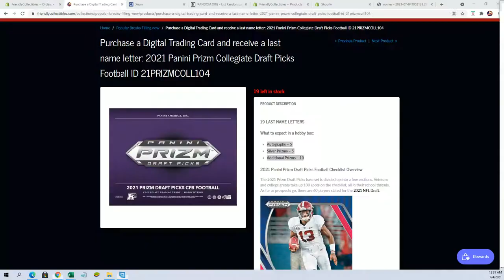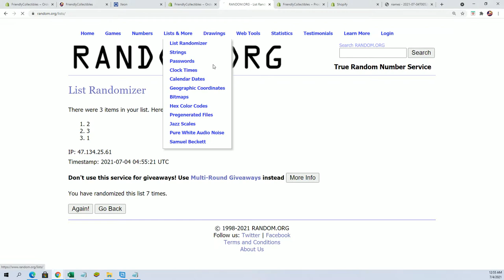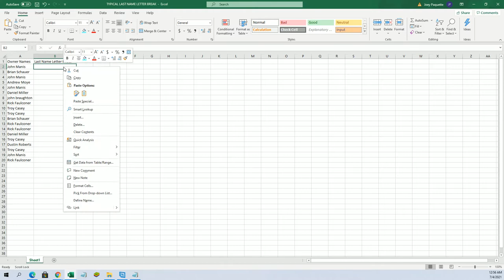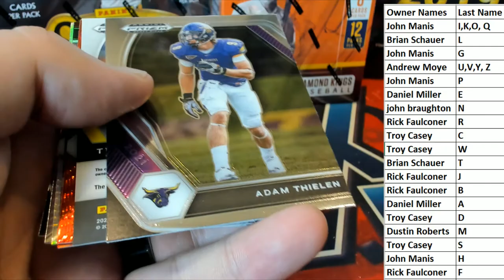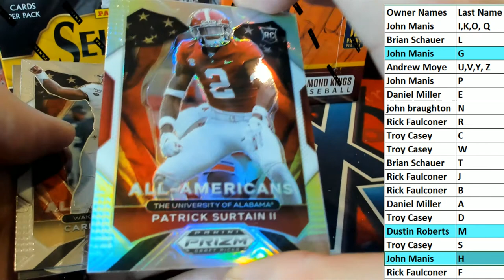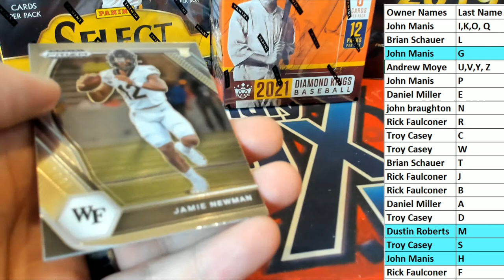2021 Panini Prizm Collegiate Draft Picks Football ID 21PRIZMCFBPBR213